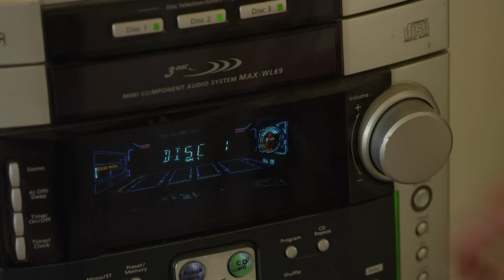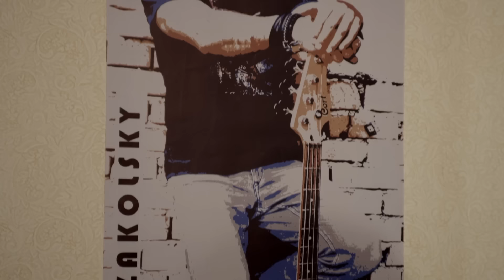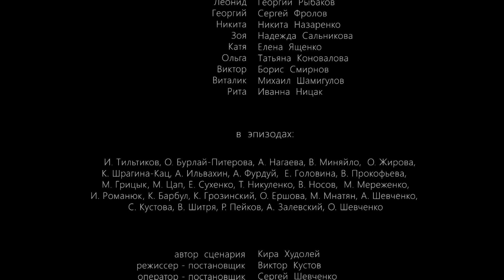1 серия | Ее мужчины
У главной героини – участкового врача Марины – не только не состоялась научная медицинская карьера, но и не сложилась личная жизнь. Она – мать-одиночка, воспитывающая сына-подростка и уже не мечтающая о замужестве. Но однажды в жизни Марины появляется сразу несколько мужчин. Она знакомится с одним из пациентов – бывшей рок-звездой Борисом. Коллега сватает ей бизнесмена Леонида, приехавшего из-за границы в поисках невесты. Также на горизонте внезапно появляется бывший возлюбленный Георгий, бросивший ее беременной. Перед Мариной встает непростой выбор. Ситуацию помогает разрешить сын героини, который сам выбирает мужчину для матери...